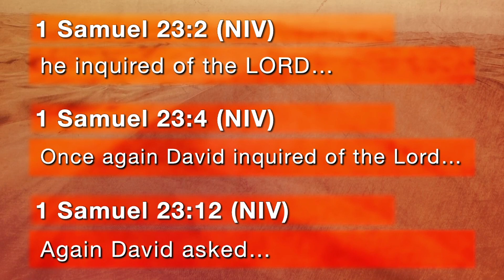Wilderness Growth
TITLE:   Wilderness Growth
SERIES:  Lessons from the Wilderness
SPEAKER:  Rev. Shawn Boliner

TEXT:  1 Samuel 23-24; Psalm 57
OUTLINE:
1.  Separation
2.  Faithfulness
3.  Worship

If you would like to donate to help continue the ministries at First Assembly, please